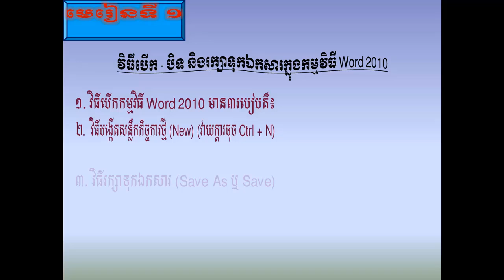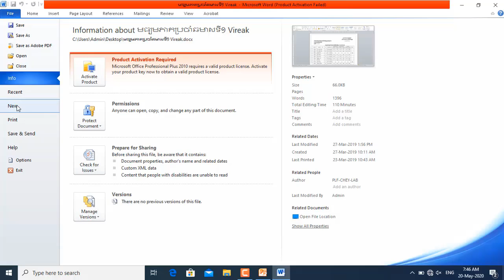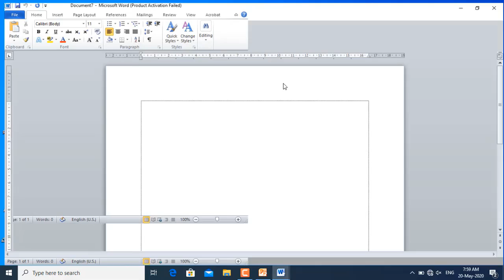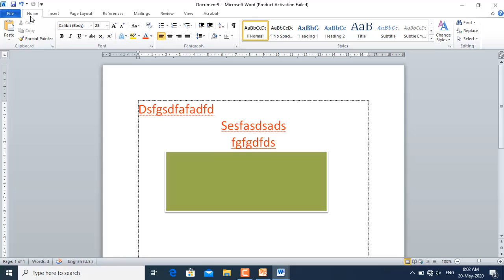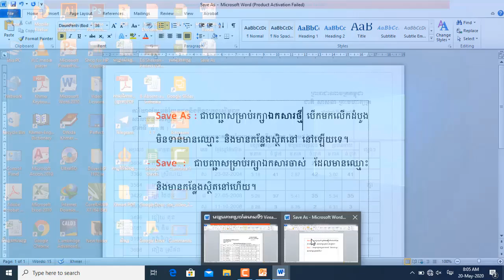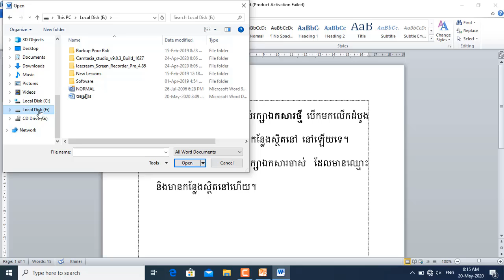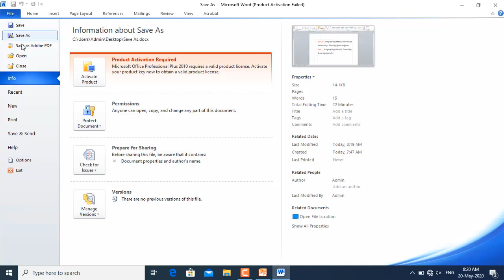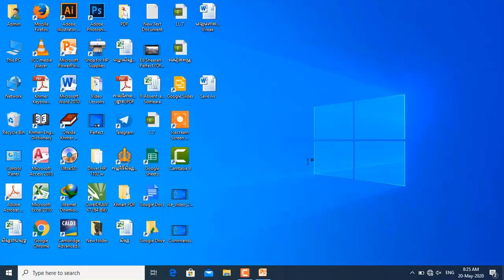MS 2010: Word Basic 1 មេរៀនទី ១